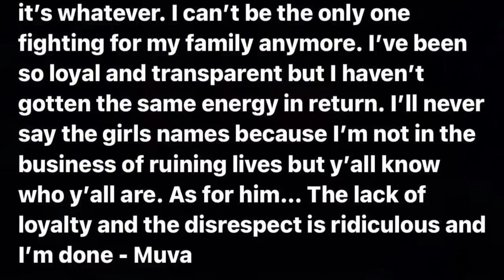Amber Rose Accuses Her BABYS FATHER Of Cheating On Her With 12 Women